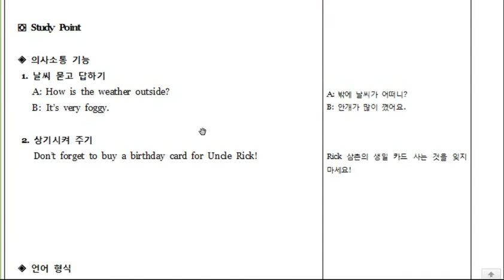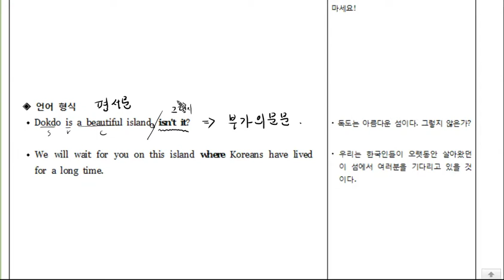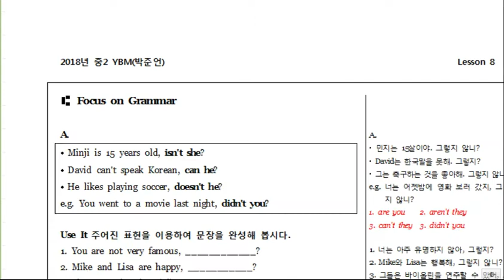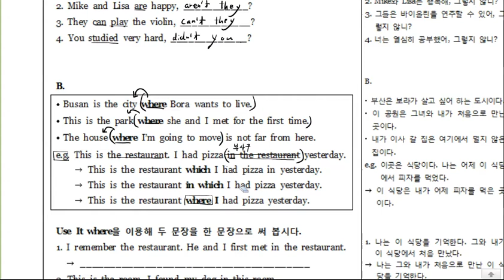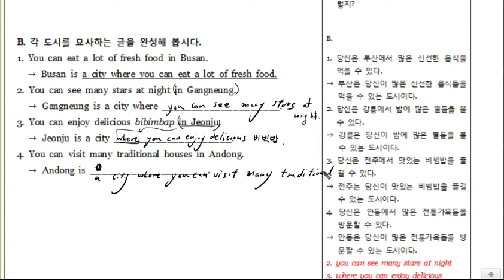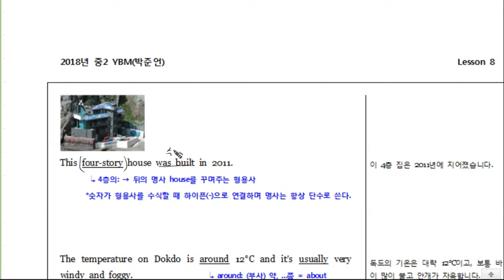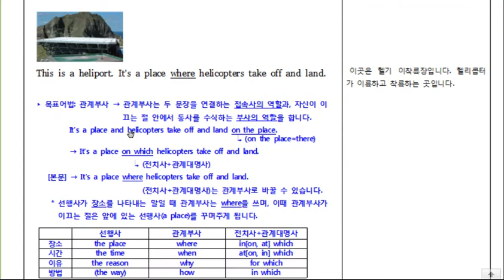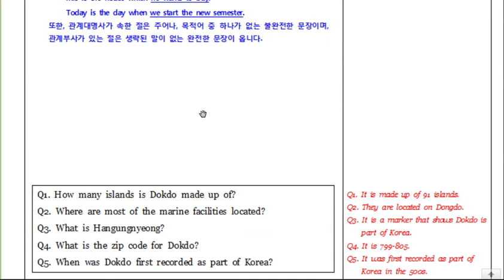중2 YBM박 8과 Study Point ,본문,Grammar 2018